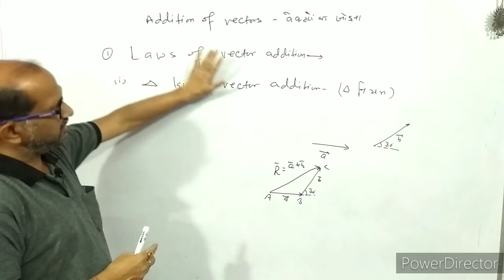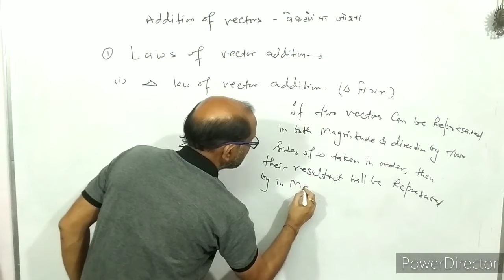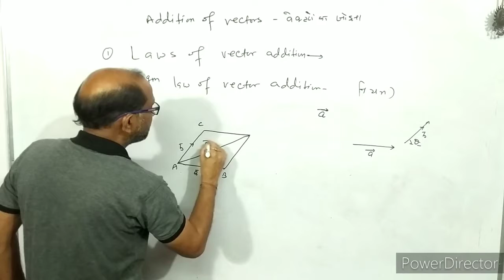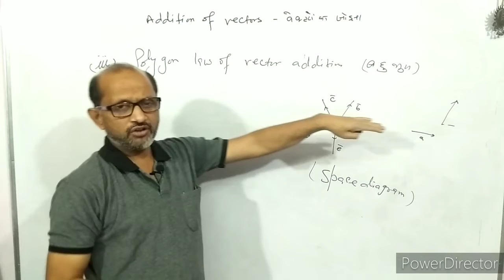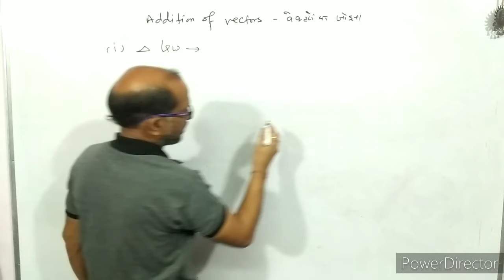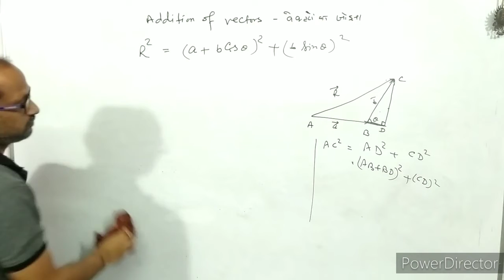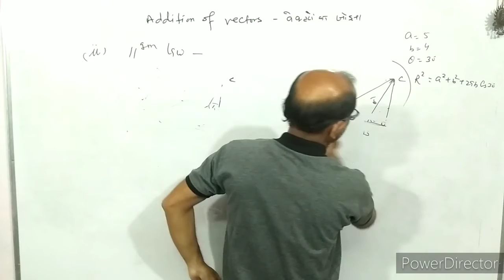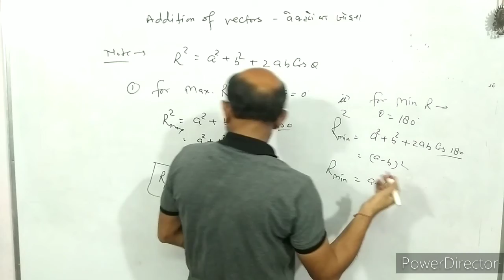XI- Physics ( 4.2 ), Vector Addition : by, Atma Academy.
In this video I have discussed about addition of Vectors.
I have given the method of finding the resultant of two vectors by geometric method and by analytic method.
analytic method of vector Addition
resultant of two vectors

introduction of Vectors.